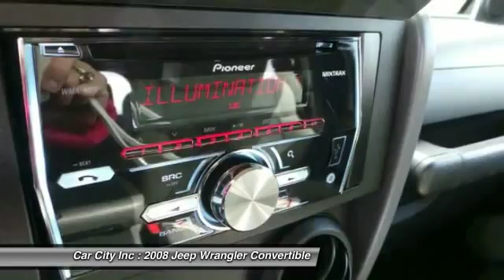2008 Jeep Wrangler Des Moines IA 5701A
2008 Jeep Wrangler X - $18995

You'll love this 2008 Jeep Wrangler. This is a car you'll want to take home. With 71209 miles, it features Automatic transmission and an exterior color of Black. Call and get in touch with Car City Inc directly, and be the first to open the car door today!